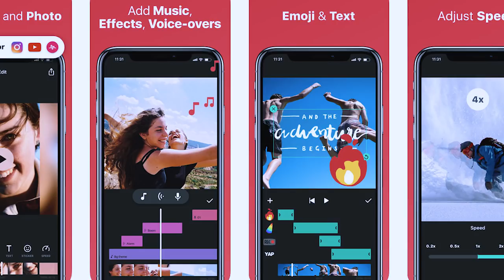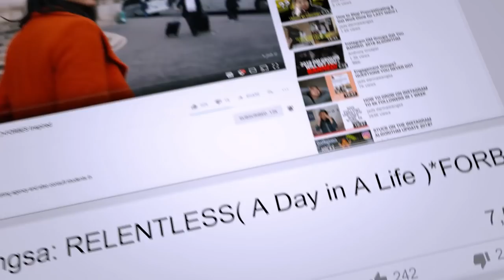5 INSTAGRAM STORY TEMPLATE HACKS THAT WILL MAKE YOUR LIFE EASIER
1) ScreenShot the last slide on my story
2) Add your gif and tag me
3) I'll choose a winner next week!

SOCIAL MEDIA!

Editing/Video: @pdxpatterson

7640 NE Airport Way
# 56695